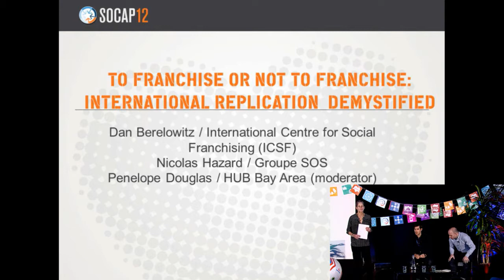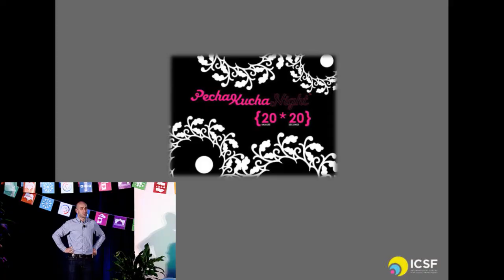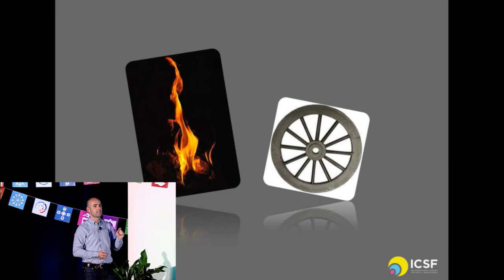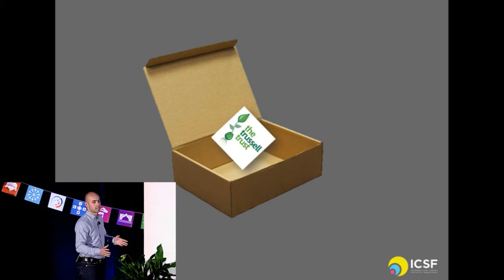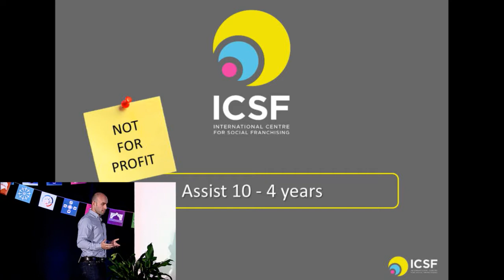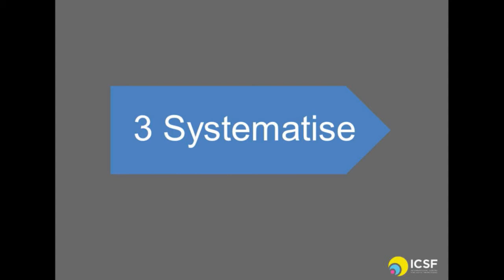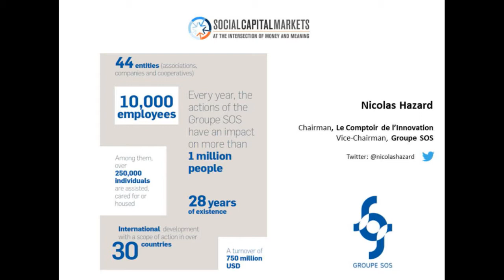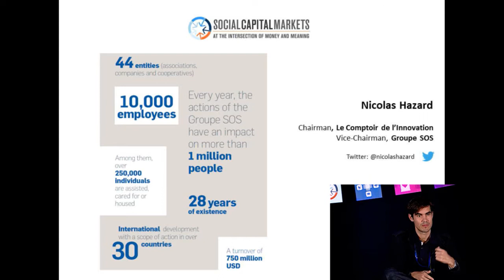To Franchise or not to Franchise - International Replication Demystified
Scaling organizational impact through replication is the objective of many social enterprises, but how is this best achieved? Join a conversation between Nicolas Hazard of Groupe SOS (a leading European social enterprise comprised of 280 organizations in France and abroad) and Dan Berelowitz (founder of the newly formed International Centre for Social Franchising) to explore the full range of replication possibilities. Nicolas will share how Groupe SOS has managed to achieve unprecedented growth ($750M annual revenue and more than 10,000 employees) and strong positive social impact, and how they are successfully replicating their crème de la crème models across the globe. Dan will map out the state of social franchising the world over, exploring the range of different approaches and the opportunities and risks they present.

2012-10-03